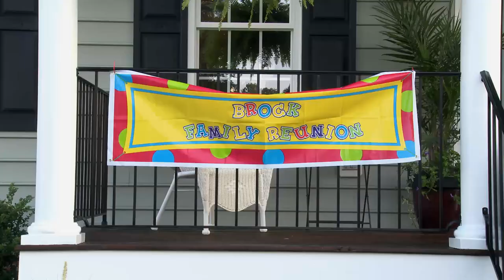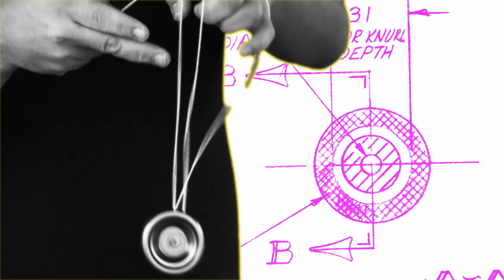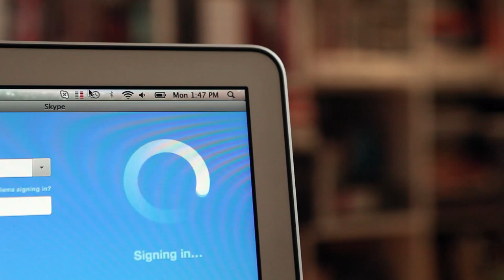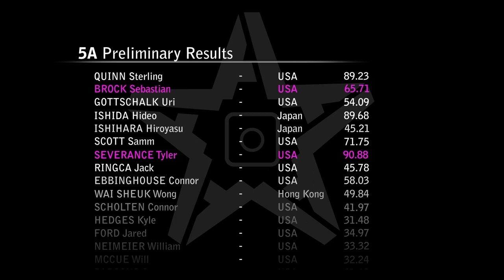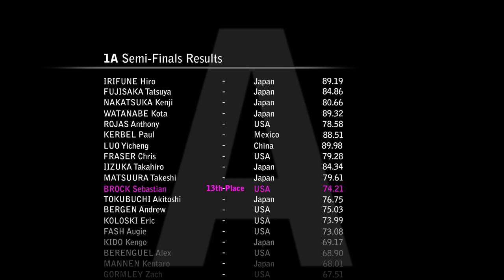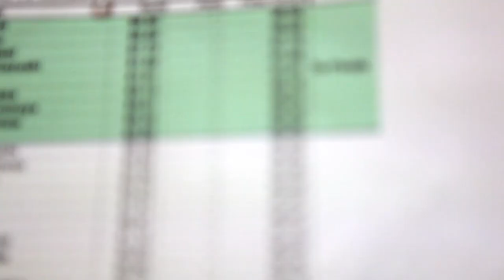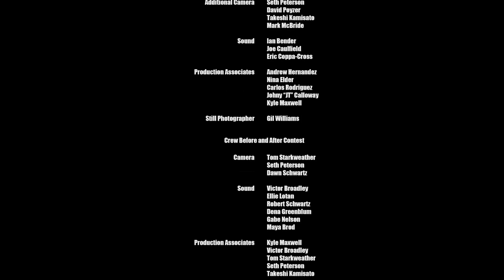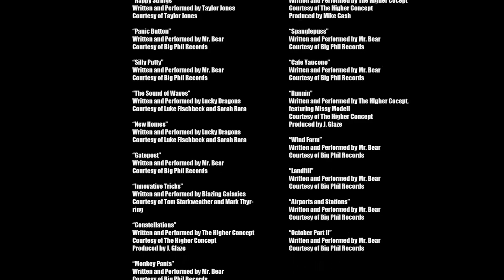World on a String - A Yo-Yo Documentary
Copyrighted content was found in your video.

The claimant is allowing their content to be used in your YouTube video.